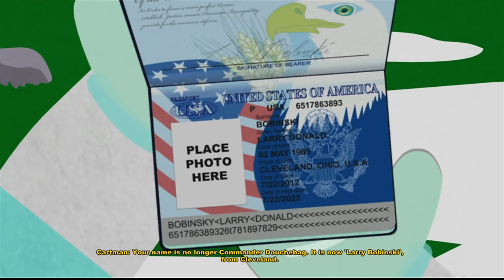South Park The Stick of Truth - All Cutscenes [HD Game Movie]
South Park: The Stick of Truth - Walkthrough 1080p HD

South Park: The Stick of Truth is a role-playing video game viewed from a 2.5D, third-person perspective. The player controls the New Kid, as he explores the fictional Colorado town of South Park: the player can freely move around the town, although some areas remain inaccessible until certain milestones in the main story. Notable characters from the series—including Cartman, Butters, Stan, and Kyle—join the New Kid's party, and accompany him on his quests; only one can be active at any time.
The game features a fast travel system, allowing the player to call on the character Timmy, to quickly transport them to any other visited fast travel station. At the beginning of the game, the player selects one of four character archetypes: the Fighter, Thief and Mage (which represent standard fantasy types), and the Jew. The Jew class specializes in "Jew-jitsu" and long-range attacks. Each class has its own specific abilities; armor and weapons are not limited by class, allowing a Mage to focus on melee attacks like a Fighter.
The New Kid and his allies possess a variety of melee, ranged, and magic attacks. Experience points are rewarded for completing tasks and winning battles, which allow the New Kid to level up; unlocking new abilities and upgrades, such as increasing the number of enemies an attack hits or the amount of damage inflicted. Magic is represented by the characters' ability to fart, with different farts used to accomplish specific tasks: the "Cup-A-Spell" allows the player to throw a fart to interact with a distant object, the "Nagasaki" destroys blockades, and the "Sneaky Squeaker" can be thrown to create a sound that distracts enemies. Attacks can be augmented with farts as long as the player has enough magical energy.